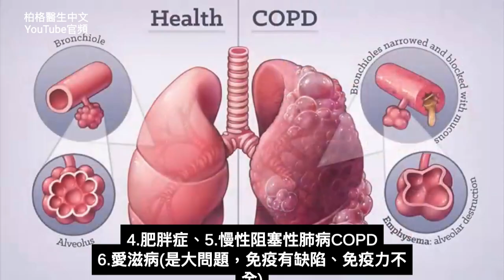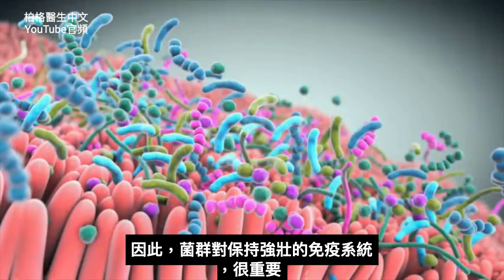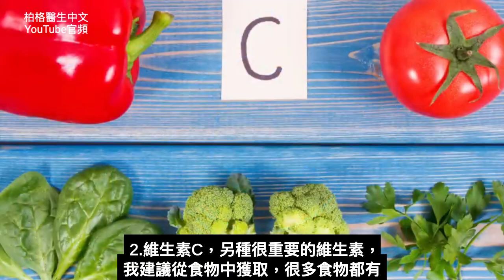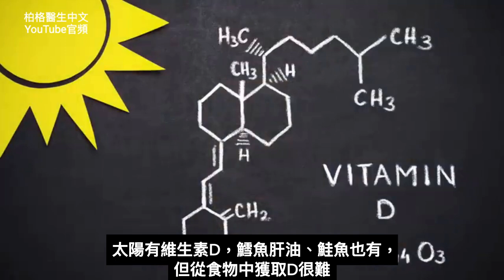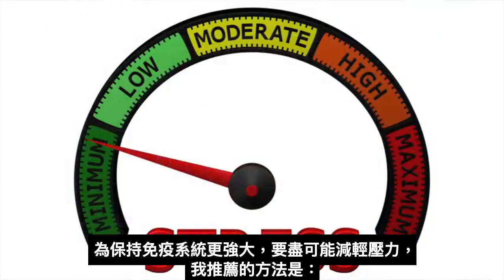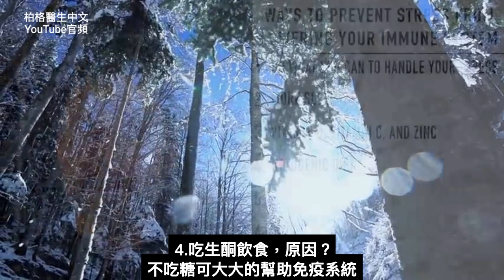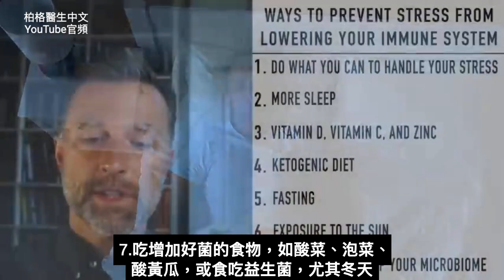皰疹病毒與自身免疫病,自然療法,柏格醫生 Dr Berg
0:00 簡介：讓您的自身免疫疾病自然緩解
0:19 了解自身免疫疾病
3:10 EB病毒 解釋
3:56 是什麼導致了自身免疫疾病？
6:32 如何緩解自身免疫疾病
12:32 關於鋅的視頻！

柏格醫生 dr berg 談:最近的研究發現 EB皰疹病毒（疱疹病毒第四型）與許多自身免疫疾病之間存在巨大聯繫。 90% 的人口感染過 EB皰疹病毒。

EB皰疹病毒具有感染某些免疫細胞、對其重新編程並改變其功能的能力。 EB皰疹病產生的蛋白質可結合和控制你的基因，如果出現正確的環境，就會引發自身免疫性疾病。

一個人的免疫系統和壓力，決定是否會患上自身免疫疾病。

自身免疫性疾病的主要誘因：
1. 腸道輻射
2. EB皰疹病毒
3. 壓力
4. 維生素 D不足
5. 低鋅
6. 生態失調(Dysbiosis)
7. 藥物
8. 基因改造食品GMO
9. 懷孕壓力

自身免疫性疾病的自然療法：
1. 讓EB皰疹病毒進入休眠：
 • 減輕壓力
 • 增加維生素 B1
 • 增加鉀和鎂
 • 增加維生素 D3
 • 增加鋅
 • 做有氧運動

2. 服用益生菌（從少量開始）和吃發酵蔬菜，平衡菌群

3. 每兩週斷食 48 小時

4. 消炎：
1. 斷食
2. 服用維生素 D3
3. 攝取大量 歐米茄-3 脂肪酸
4. 生酮飲食
5. 服用 Standard Process 公司PMG

艾瑞克柏格(Dr Eric Berg)醫生介紹：
56歲，脊椎醫生， 他是弗吉尼亞州、加利福尼亞州和路易斯安那州的3州脊椎科醫生，￼執照一直維持有效。他是全球知名的健康生酮飲食和斷食專家，也是《新體型指南》和KB Publishing出版書作者。